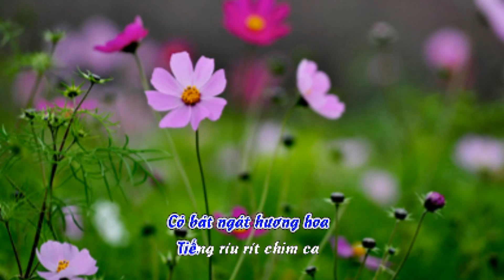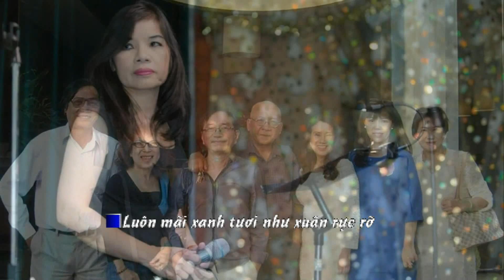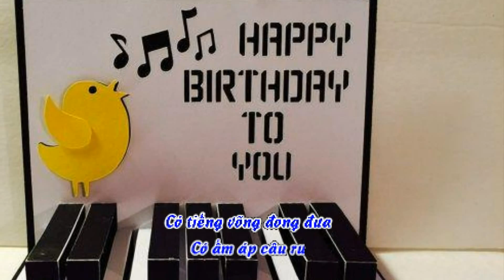Hát Mừng Sinh Nhật Tháng Ba - Cẩm Vân Nguyễn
Sáng tác & hoà âm : Vũ Thế Dũng
Tiếng hát : Cẩm Vân Nguyễn